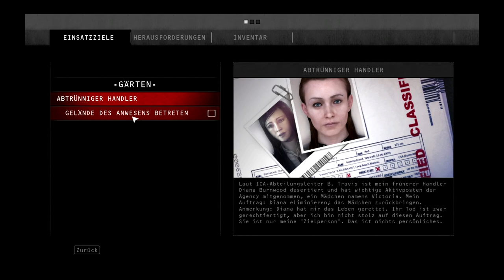Let's Play Hitman Absolution [HD] [German] # 001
Hallo,

heute begeben wir uns auf eine kleine Reise mit dem bekannten Anzugträger Agent 47.

Ich wünsche viel Spaß beim ersten Part von Hitman Absolution!

Und wenn ihr Vorschläge bzgl. Aufnahme-Lags habt, immer her damit :) Ich bin für jede mögliche Lösung dankbar!